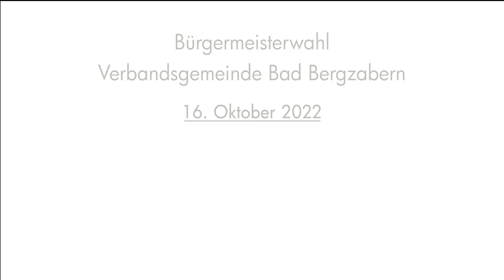FDP-KANDIDAT HEIKO DRIEß | Bürgermeisterwahl VG Bad Bergzabern 2022 | Image Campaign Trailer | 03